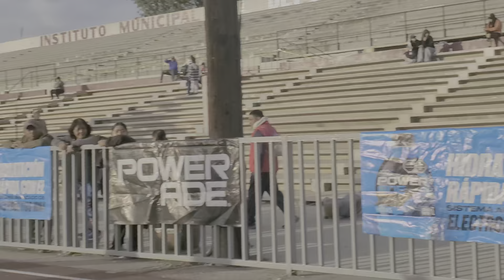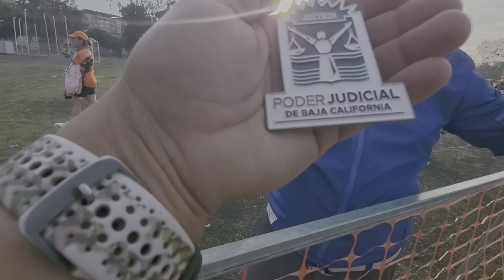Poder Judicial 5K